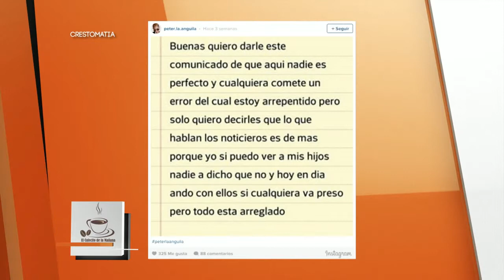El Cafecito de la Mañana 19 Noviembre 2015 Parte 12